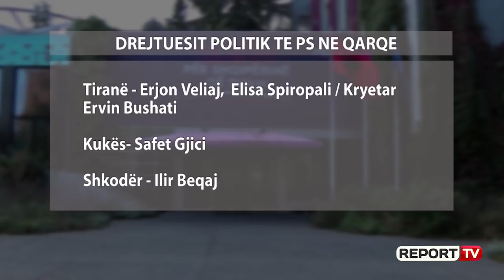Report TV -Rama për herë të parë merr drejtimin politik në Durrës, Gjiknuri në Vlorë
TIRANË- Shtatori nis vrullshëm për Partinë Socialiste. Gjatë mbledhjes së grupit parlamentar socialist në qytetin e Elbasanit u përcaktuan drejtuesit politikë të qarqeve.

Në fokus të diskutimeve ishte edhe thirrja e Asamblesë Kombëtare për zgjedhjen e kryesisë së re, e cila do të zhvillohet me 4 shtator.Sakaq sa i përket Asamblesë Kombëtare, gazetarja e Report Tv, Klesiana Omeri raporton se janë ndryshuar disa drejtues qarqesh, përkatësisht:

-Safet Gjici është caktuar drejtues politik në qarkun Kukës

-Ilir Beqaj është caktuar drejtues politik në qarkun Shkodër

-Lindita Nikolla është caktuar drejtues politik në qarkun Lezhë

-Erjon Veliaj do të jetë drejtuesi politik i bashkisë Tiranë

-Elisa Spiropali është caktuar drejtues politik në qarkun Tiranë

-Kryemistri Rama do të jetë përkohësisht drejtues politik në qarkun Durrës

-Ervini Bushati do të jetë kryetari i Partisë Socialiste në Tiranë

- Olta Xhaçka është caktuar drejtuese politike në qarkun e Dibrës

- Taulant Balla është caktuar drejtues politik në qarkun e Elbasanit

-Gramoz Ruçi është caktuar drejtues politik në qarkun e Fierit

- Damian Gjiknuri është caktuar drejtues politik në qarkun e Vlorës

- Niko Peleshi është caktuar drejtues politik në qarkun e Korçës

- Bledi Çuçi është caktuar drejtues politik në qarkun e Gjirokastrës

Kryeministri Edi Rama ka folur pas mbledhjes së grupit parlamentar, ku nuk harroi që të bënte një autokritikë për veten dhe për deputetët socialistë. Ai tha se secili duhet t'i kërkojë llogari vetes dhe të japë më të mirën, pasi mund të jetë lehtë i zëvendësueshëm.
Përsa i përket zgjedhjeve, Rama tha se duke pasur parasysh kundërshtarin, fitimi i tyre është i sigurt. Ai kërkoi edhe një mandat tjetër nga shqiptarët, pasi sipas tij nuk mund të gjejnë një Kryeministër më të mirë se ai.